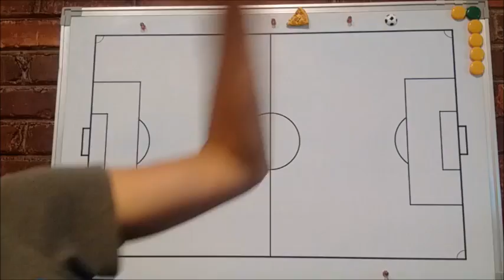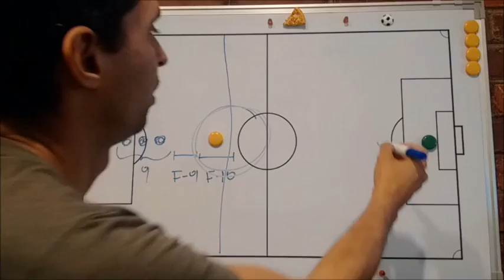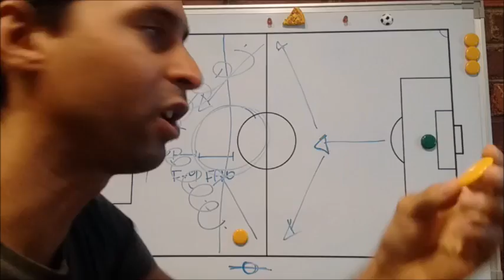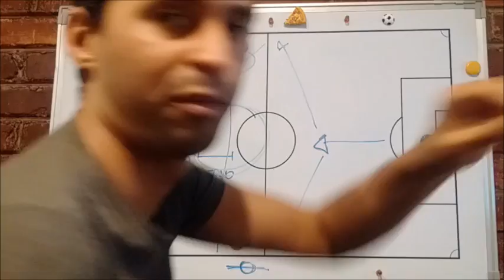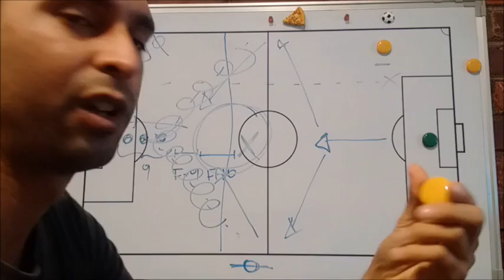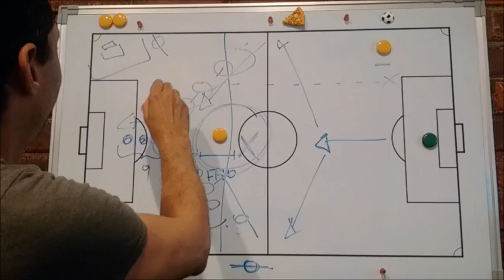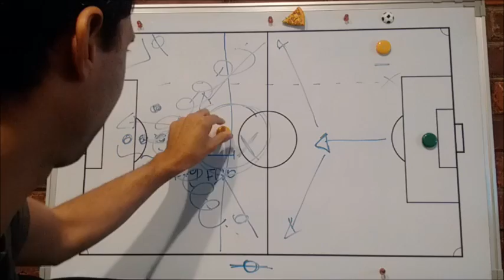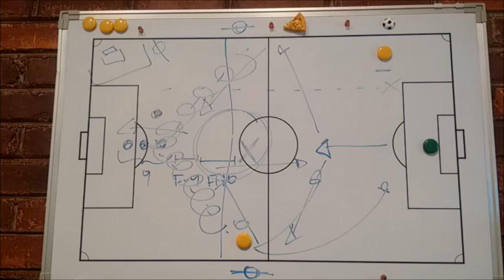Por que Pekerman siempre coloca a James de F-10 ~ Explicacion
Pekerman siempre coloca a James Rodriguez como creador en el lateral, y en algunas excepciones en el centro del campo aunque tambien como creador.